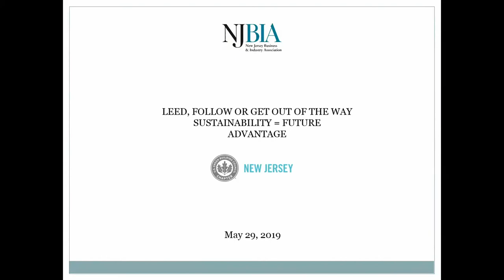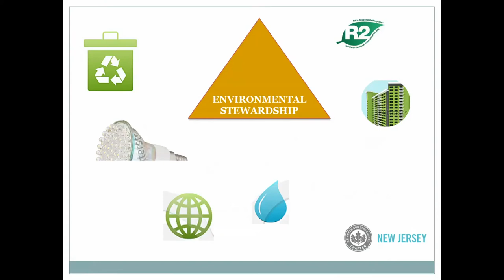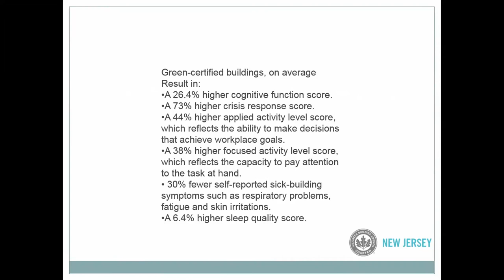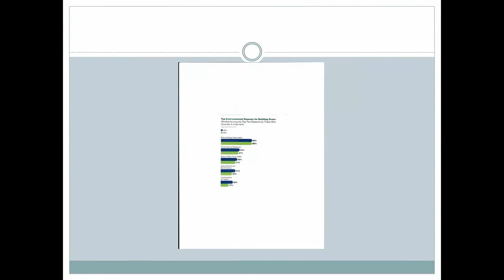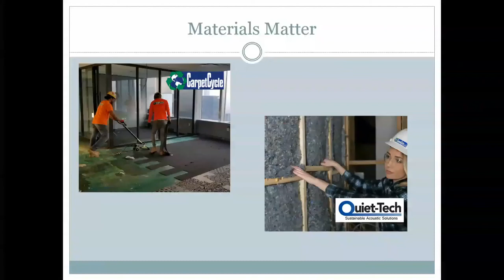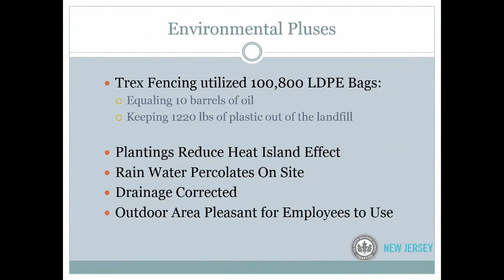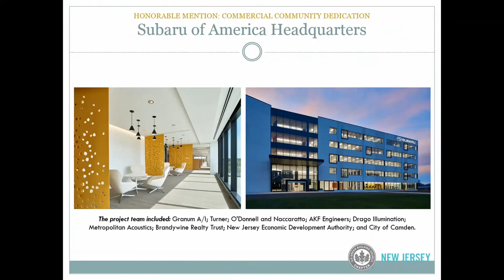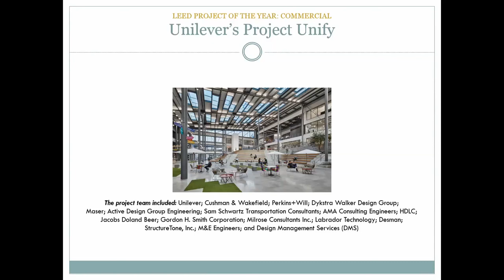NJBIA Webinar: LEED, Follow or Get Out of the Way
Learn the economics of LEED building and how businesses can make their operations more sustainable both environmentally and economically.